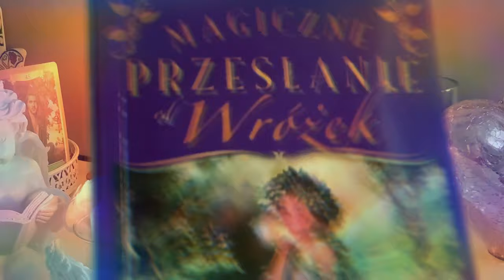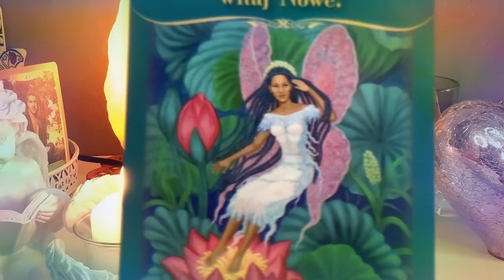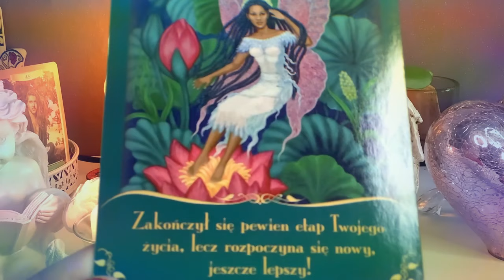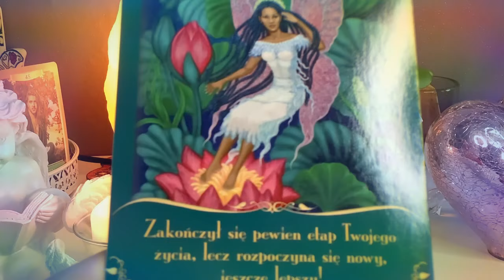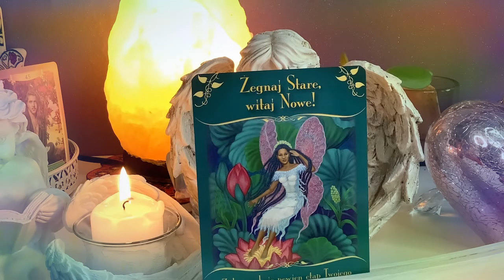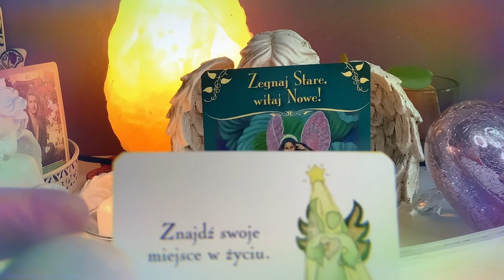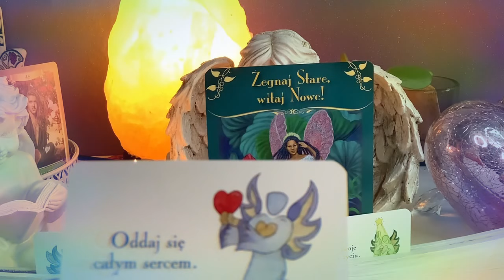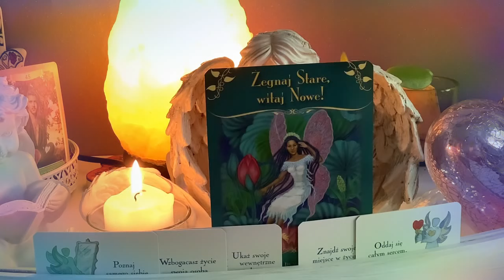💜Karta Anielska 💜Magiczne przeslanie od wrózek 💜 15–21.11.2021 💜wrozby przeslania magia porady💜